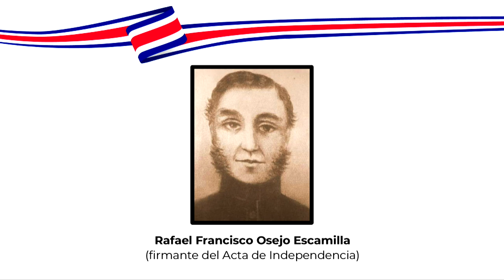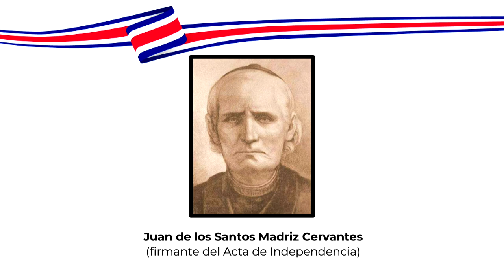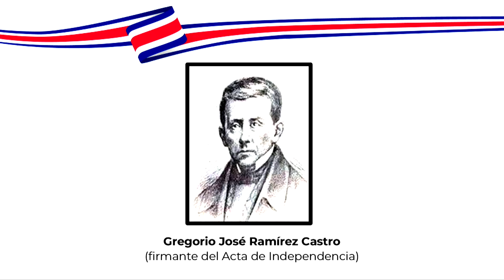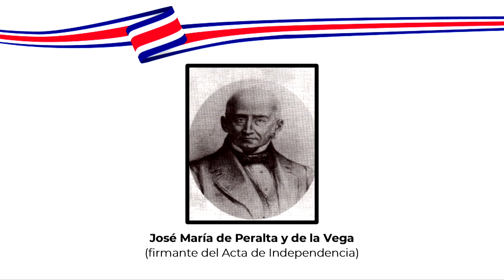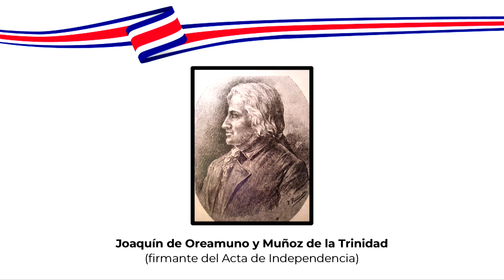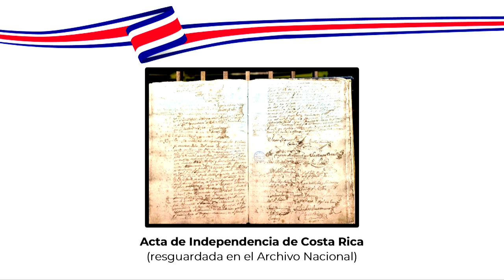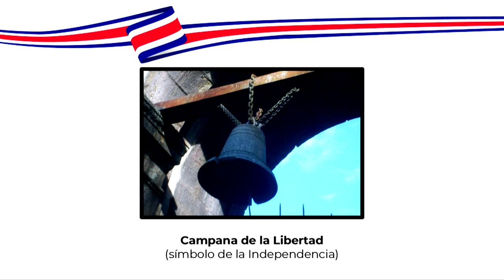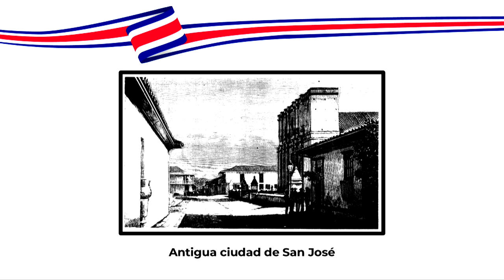Conmemoración cívica del Bicentenario de la independencia costarricense: 1821-2021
Palabras del Dr. Alfredo Chirino Sánchez
, Decano, Facultad de Derecho.
Palabras del Dr. Gustavo Gutiérrez Espeleta
, Rector, UCR.
Intervención cultural:
 M.M. Ernesto Rodríguez Montero (Tenor)
y M.M. Tanya Cordero (Pianista).
Charla: “Periplo histórico-Jurídico del proceso independentista
de Costa Rica (siglos XVII-XIX)”, Prof. M.Sc. Tomás Federico Arias Castro,
Profesor de Historia del Derecho de la Facultad de Derecho.
Presentación: Baile de mujeres a cargo de, Prof. M.Sc. Maribel Matamoros Sánchez
, Coordinadora MH-PIAM (Programa Institucional para la Persona Adulta
y Persona Adulta Mayor).